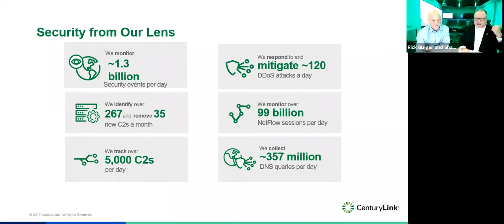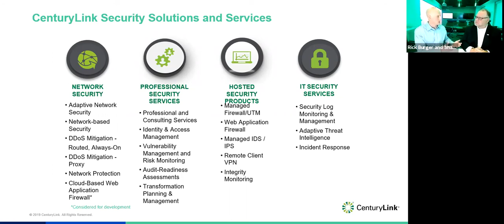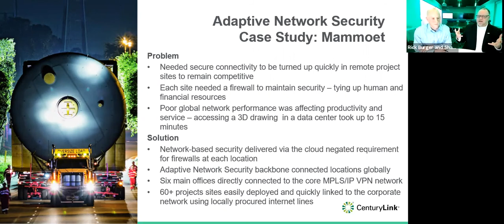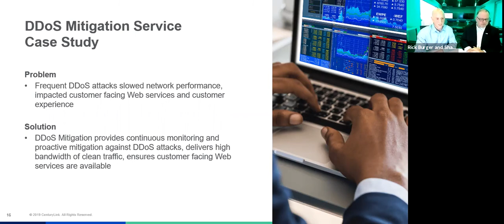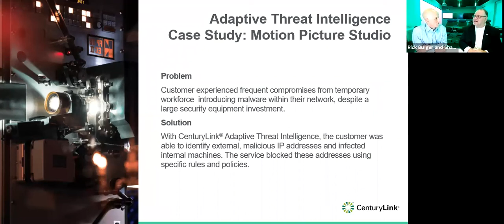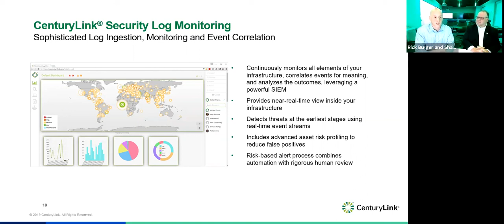CenturyLink Spotlight - Securing the Digital Business